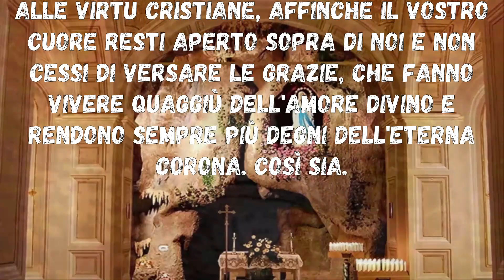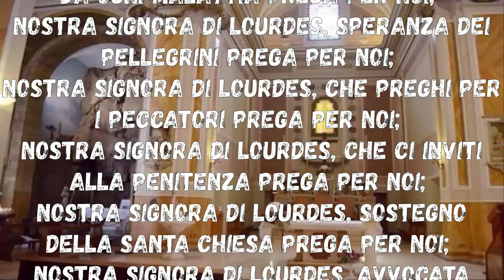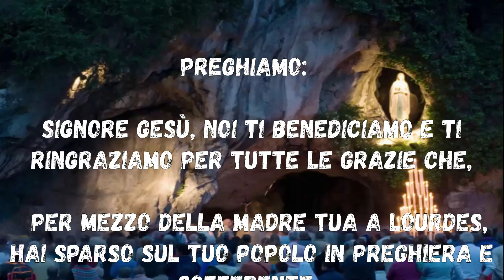Novena Alla b v Maria di Lourdes terzo giorno Festa 11 Febbraio